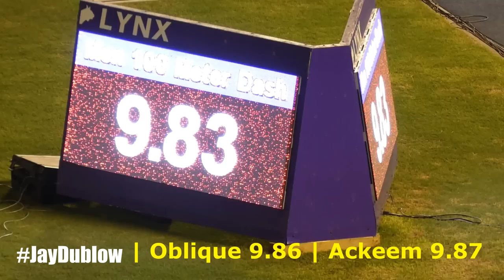Is Ackeem Blake now faster than Oblique Seville? JAMAICA Men 100m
Alright peoples! In this one we are comparing Oblique Seville's 9.86 run with a possible 9.86 run also by Ackeem Blake.

Track fans may have witnessed the fastest run ever over 100m, by sprinter Ackeem Blake at the recent Velocity fest 13 on April 22.

He dismissed the field with ease and his run was so amazing that fellow competitors in the race, like Zharnel Hughes, Julian Forte and others, had no choice but to come and congratulate Ackeem on his aggressive display of speed.

Unfortunately, while the entire stadium waited with bated breathe and high expectation of a personal best time and a potential world lead, no time at all was alloted to the race.

It was alleged that there was an issue at the start of the race, which invalidated the timing system. Also, the official results of the race showed Ackeem disqualified because of a false start. The whole thing was a mess really and truly.

But clearly, Ackeem was on another level of speed and seemed to be running under 9.9 seconds. And seriously, just how fast did he run? We are going to find out in a real way!

Last year, May 21, at the Jubilee Series, Oblique Seville set a remarkable personal best of 9.86 seconds. His run shattered the Jamaican men slump of slow times and brought on pure excitement back in the mens 100m.

So now, let's compare Oblique's run with Ackeem's run, side by side, with their starts synchronized perfectly.

Both sprinters had amazing starts and quickly separated themselves from the rest of the field. It was almost as if they were runnung identical races and even the markings at intervals along the 100m straight saw both athletes in sync.
Finally at the finish line, both athletes appear to cross in a dead heat!

Now remember, Oblique's flash time was 9.83 seconds, rounded up to 9.86 seconds at +0.2m/s tailwind.

There was no wind indicator in Ackeems race, but the previous race, a mere mins before, had the wind reading at +0.1m/s, so it's fair to say the wind remained stable and Ackeem did not really have a wind advantage.

Let's look again at the finish line where Oblique's left foot is on the line but his torso does not appear to be over the line yet. At the same time Ackeem's foot is not yet on the line, but his torso appears to be leaning forward, about to touch the line.

Man! Did Ackeem win this matchup?? Was it a photo finish between them both?? This is serious stuff, trust me! Do you think they are seperated be 1/100th of a second, or 2/100th of a second?

Again, Remember, Oblique's time was 9.86 seconds and Ackeem definitely appears to be on the same clocking. So what was Ackeem's time in a realistic way? Did Ackeem also ran 9.86 seconds?? 9.87 perhaps??

Yoww! One thing for sure, Ackeem Blake is undoubtely the fastest Jamaican so far in 2023 and it's gearing up to be an exciting finish at the national trials in June.

Trust me on that. Oblique is Fast and Ackeem is fast! Who is faster??

Alright peoples, track fans know this is exciting stuff, especially for Jamaica. So you done know.